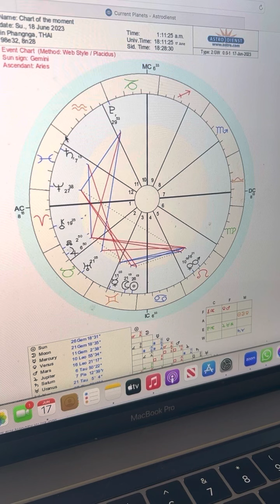ดาวเสาร์ถอยหลังในราศีมีน